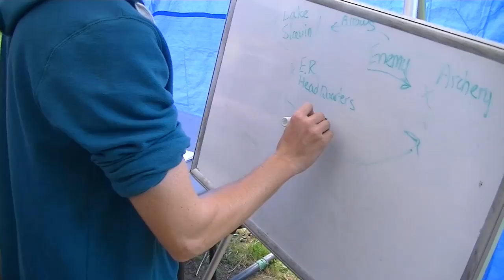Archery vs. Eagle Ridge